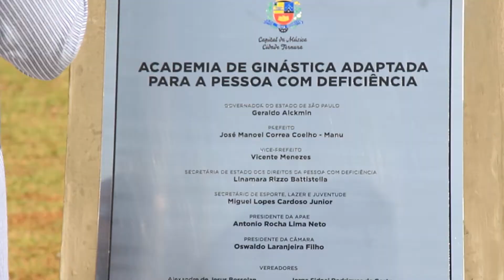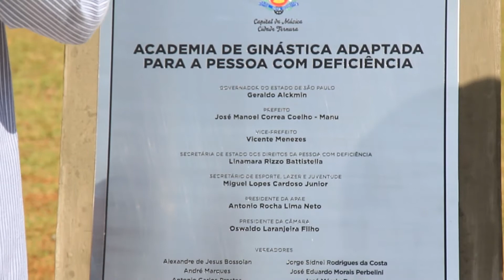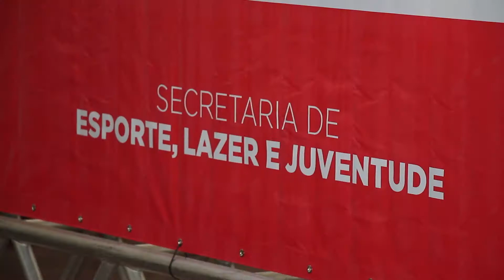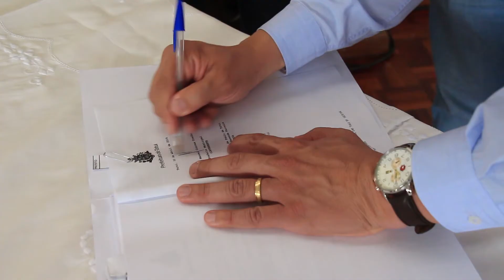Academia Adaptada na APAE Tatuí